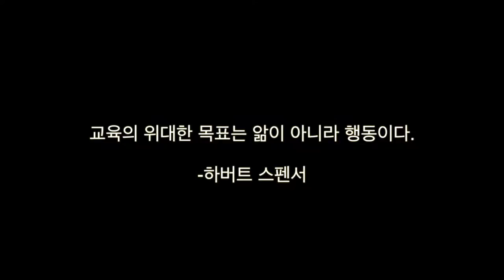세이펜 독서시간. 악어는 못 말려!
우우브라더스는 악어를 참 좋아해요!
정글숲 동요도 그래서 맨날 불러요!
악어가 나오는 동화책,
"악어는 못 말려!"를 읽어보아요^^